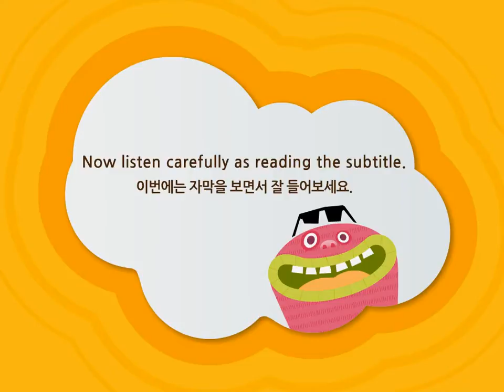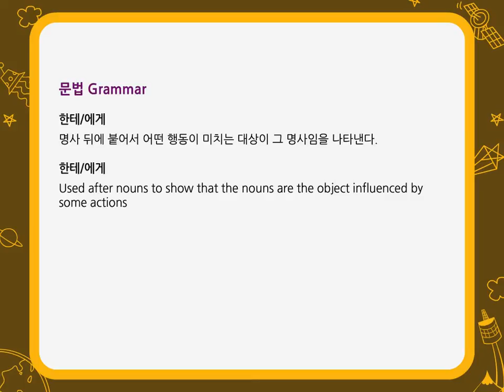Learn Korean Converation : PopPopping Korean #24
If you need more materials for learning Korean, please visit Nuri-Sejonghakdang
Nuri-Sejonghakdang, An Online Platform to Learn About Korean Language and Culture.